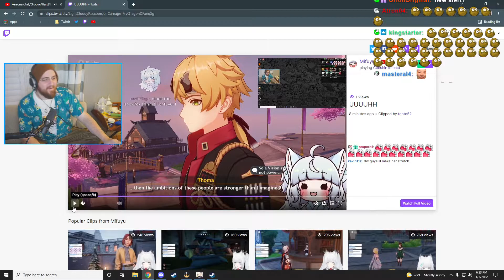He got caught by Fream (Wear Headphones)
Clipped by WhosTrigg